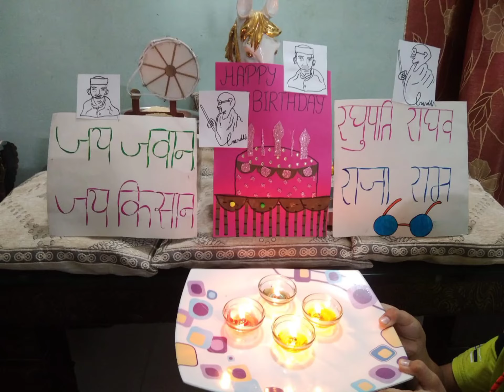Poem Presentation on Mahatma Gandhiji& LalBahadur Shastri Ji Jayanti II Hindi poem#kavita kids.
In this video a poem has been presented on Gandhiji Jayanti and Lal Bahadur Shastriji Jayanti.
Lal Bahadur Shastri poem in Hindi.
Mahatma Gandhi Poem in Hindi.
Lal Bahdur Shastri ji par Kavita.
Gandhi par ek Kavita.
Gandhi Jayanti per Kavita.
2 October Gandhi aur Lal Badur Shastri ki Jayanti per Kavita.
Lal Bahadur aur Mahatma Gandhi ji ke Janm diwas per Kavita.
Birthday anniversary of two great leaders Mahatma Gandhiji and Lal Bahadur Shastri.
Bharat ke pradhan Mantri Lal Bahadur Shastri per Kavita.
Poem on Mahatma Gandhi and Lal Bahadur Shastri with beautiful presentation by kid.
Poem on Mahatma Gandhi and Lal Bahadur Shastri with beautiful presentation for children.
2 October poem on Lal Bahadur Shastri and Mahatma Gandhi.
:- Fancy dress competition Mahatma Gandhi.